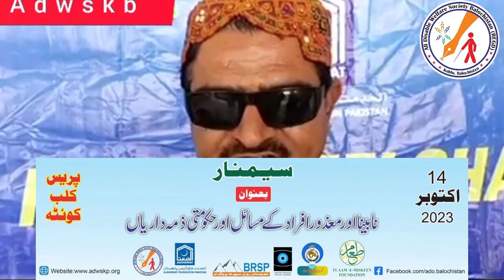ADWS seminar 14 October press club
All Disable Welfair Society
ایک فلاحی تنظیم ہے جو معذوروں کی مدد کیلئے کوشاں ہے۔اس کے صدر حنیف کاکڑ اور سیکریٹری ثناء اللہ مری ہے
معذور افراد کی مدد کے بہت سے طریقے ہیں۔ یہاں کچھ تجاویز ہیں:
ان کے لیے وقت نکالیں۔ معذور افراد کو اکثر لوگوں کے ساتھ وقت گزارنے کے مواقع ملتے نہیں ہیں۔ اگر آپ کسی معذور شخص کو جانتے ہیں، تو ان سے بات کرنے اور ان کے ساتھ وقت گزارنے کی کوشش کریں۔ آپ ان کے ساتھ چلنے، ان کے ساتھ بات چیت کرنے یا ان کے ساتھ کوئی تفریحی سرگرمی کرنے کے لیے جا سکتے ہیں۔
ان کی مدد کرنے کے لیے پیش کریں۔ اگر آپ کسی معذور شخص کو دیکھتے ہیں جو مدد کے لیے جدوجہد کر رہا ہے، تو ان کی مدد کرنے کے لیے پیش کریں۔ یہ کچھ آسان کام ہو سکتا ہے، جیسے کہ ان کی گاڑی میں چڑھنے میں مدد کرنا، ان کی چھت پر سامان پہنچانا یا ان کے لیے کھانا خریدنا۔
ان کے ساتھ ہمدردی کا اظہار کریں۔ معذور افراد کو اکثر ایسے لوگوں کا سامنا کرنا پڑتا ہے جو ان کے ساتھ امتیازی سلوک کرتے ہیں۔ اگر آپ کسی معذور شخص کو جانتے ہیں، تو اس بات کو یقینی بنائیں کہ آپ ان کے ساتھ ہمدردی کا اظہار کرتے ہیں۔ آپ ان سے ان کے تجربات کے بارے میں بات کر سکتے ہیں یا آپ ان کی تعریف کر سکتے ہیں کہ وہ ان کے حالات کے باوجود طاقتور ہیں۔
معذور افراد کے بارے میں زیادہ جانیں۔ معذور افراد کے بارے میں زیادہ جاننے سے آپ ان کے لیے زیادہ مددگار بن سکتے ہیں۔ آپ معذور افراد کے بارے میں کتابیں پڑھ سکتے ہیں، ویب سائٹس دیکھ سکتے ہیں، یا معذور افراد کے گروہوں میں شامل ہو سکتے ہیں۔
معذور افراد کے حقوق کی حمایت کریں۔ معذور افراد کے حقوق کی حمایت کر کے آپ ان کے لیے ایک زیادہ مساوی معاشرہ بنانے میں مدد کر سکتے ہیں۔ آپ معذور افراد کے حقوق کے بارے میں اپنے دوستوں اور خاندان سے بات کر سکتے ہیں، یا آپ معذور افراد کے حقوق کے لیے کام کرنے والے تنظیموں میں شامل ہو سکتے ہیں۔
یہ معذور افراد کی مدد کرنے کے بہت سے طریقوں میں سے کچھ ہیں۔ ہر چھوٹی سی مدد کا شمار ہوتا ہے، لہذا اگر آپ کسی معذور شخص کی مدد کے لیے کچھ کر سکتے ہیں، تو براہ کرم ایسا کریں۔
معذور افراد کے بارے میں زیادہ جانیں۔ معذور افراد کے بارے میں زیادہ جاننے سے آپ ان کے لیے زیادہ مددگار بن سکتے ہیں۔ آپ معذور افراد کے بارے میں کتابیں پڑھ سکتے ہیں، ویب سائٹس دیکھ سکتے ہیں، یا معذور افراد کے گروہوں میں شامل ہو سکتے ہیں۔معذور افراد کے حقوق کی حمایت کریں۔ معذور افراد کے حقوق کی حمایت کر کے آپ ان کے لیے ایک زیادہ مساوی معاشرہ بنانے میں مدد کر سکتے ہیں۔ آپ معذور افراد کے حقوق کے بارے میں اپنے دوستوں اور خاندان سے بات کر سکتے ہیں، یا آپ معذور افراد کے حقوق کے لیے کام کرنے والے تنظیموں میں شامل ہو سکتےہیں۔